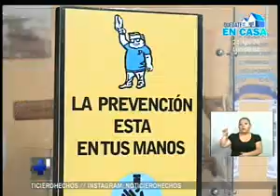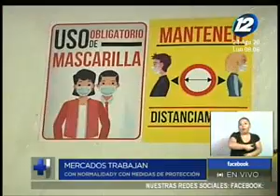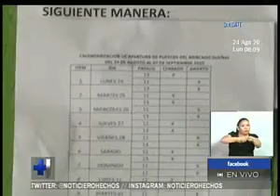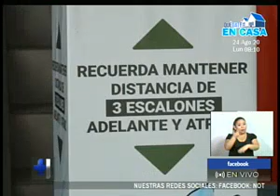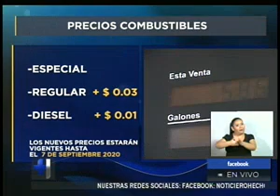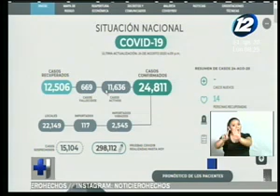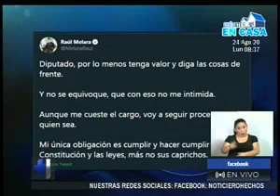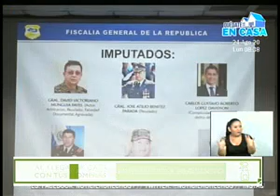Noticiero Hechos Estelar: Programa del 24 de Agosto de 2020